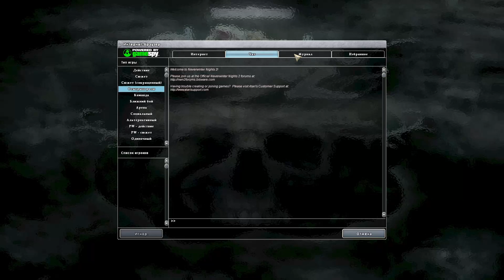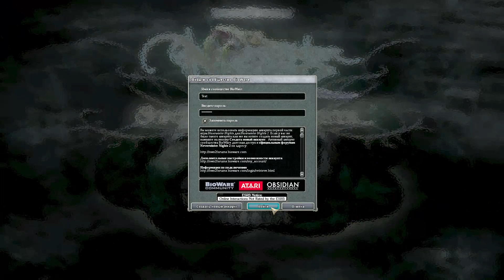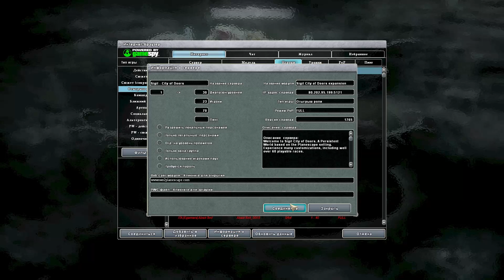Neverwinter Nights 2, Расы 56, 57: Half-Ogre\Полуогр, Gnoll\Гнолл, Сервер: Sigil - City of Doors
Сервер с 60+ расами, и классами(Тем кто любит отыгрышь ролей\ролеплей\РП\role play\RP, здесь есть где\в чём\в ком разгуляться, на выбор игрока, практически все существа из Форготтен Реалмс\Forgotten Realms\Забытых Королеств, и Фаеруна\Faerun, выбор-огромен):
Sigil - City of Doors expansion
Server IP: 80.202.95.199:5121